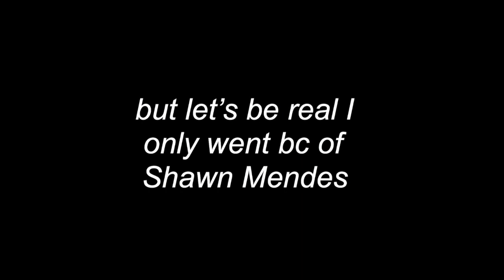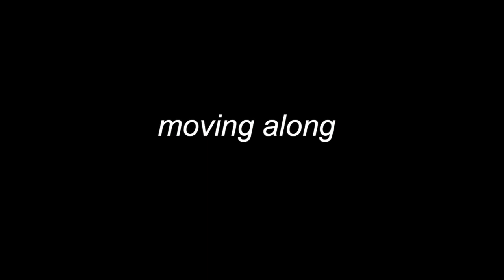BTS @ KAIROS 37 (+ Jingle Ball!)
exposing kairos secrets?!?! jk. i’d never do that. but here’s what happened behind the scenes ;) lol that was cheesy

Leighton

p.s. i love shawn mendes, he is my husband, the love of my life, and has the best smile. thank you and goodnight.